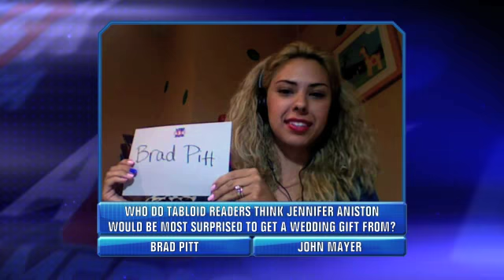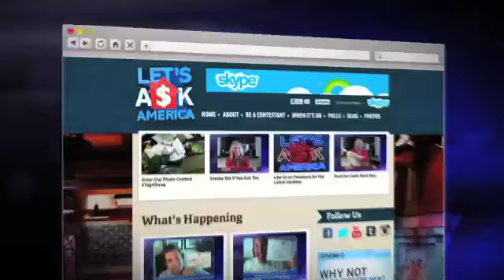Brad Pitt or John Mayer?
Who will send Jennifer Aniston a wedding gift?